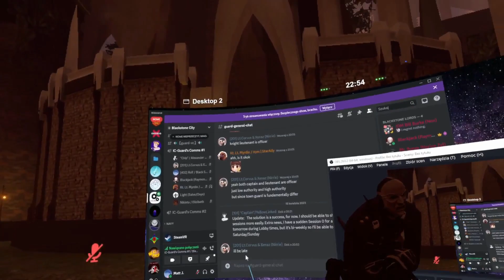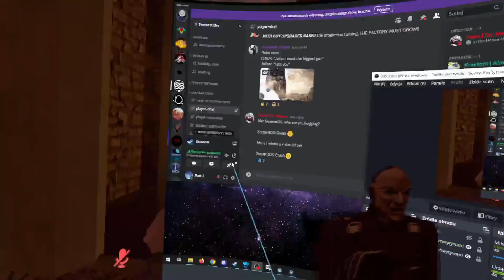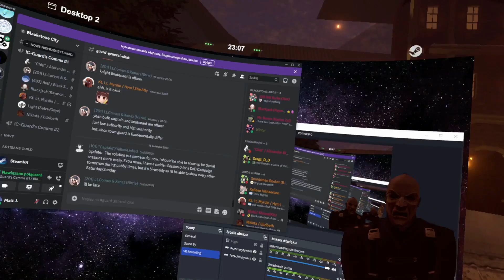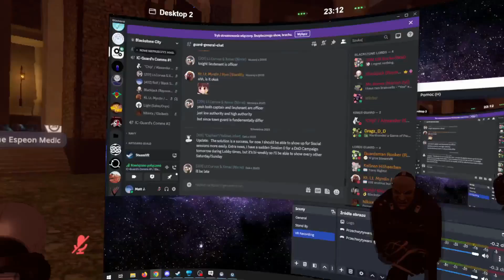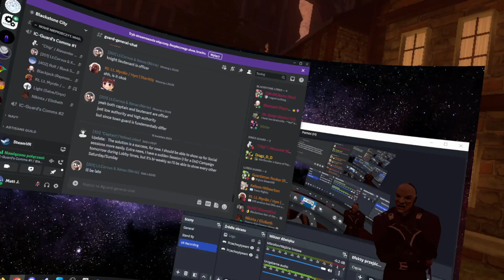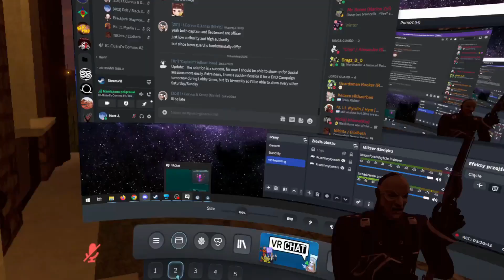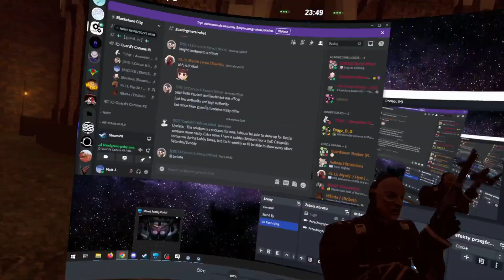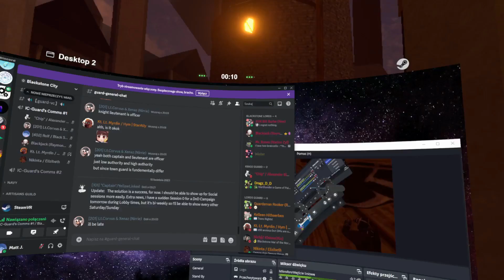★VRChat RP - The Varied Life of an NPC - Part 29.2★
What happened?! What didn’t happen is the better question! Compared to the previous lobby I was a part of, things went chaotic almost from the very start and the madness did not let go until the very end. Were any of these disruptive events planned beforehand? Was the staff informed? Not really, so on one hand I had fun, but on the other it was approaching the ‘too much’ territory ;) And did Rolf survive? You can find out by watching these recordings of the Blackstone City lobby. As always, sit back, relax and enjoy!

VRChat is a free-to-play massively multiplayer online virtual reality social platform created by Graham Gaylor and Jesse Joudrey. It allows players to interact with others as 3D character models. The game was released for Microsoft Windows as a standalone application compatible with the Oculus DK1 development kit on January 16, 2014, and via Steam's early access program on February 1, 2017.